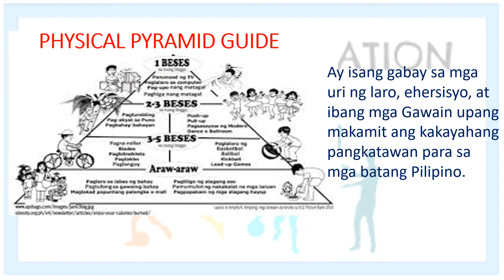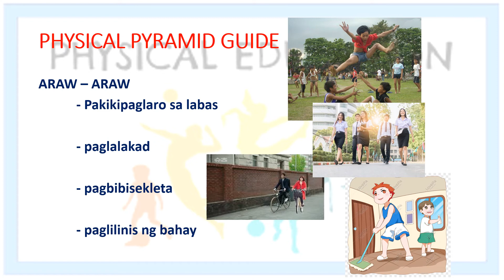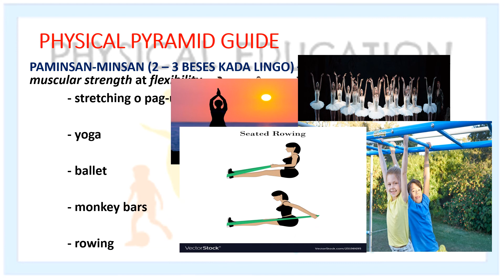PHYSICAL PYRAMID GUIDE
P.E. 5 VIDEO LESSON QUARTER 1 WEEK 1